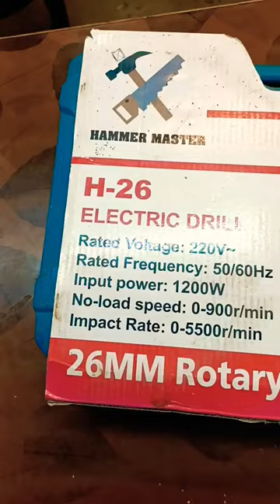HAMMER MASTER 26mm electric 1200w